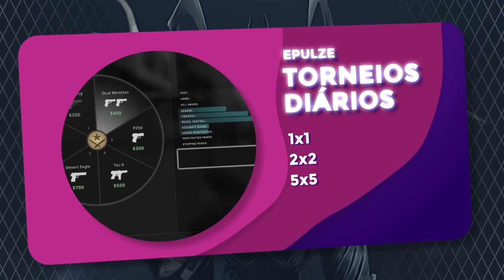LETT CAINDO NA LIVE & S1MPLE MANDANDO RECADO PROS HATERS!!! (Live Cortes)